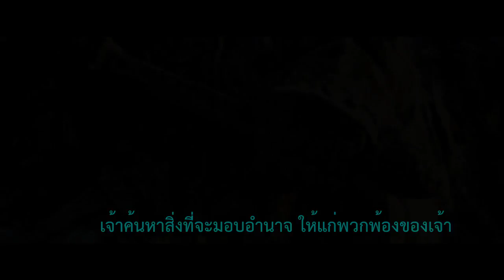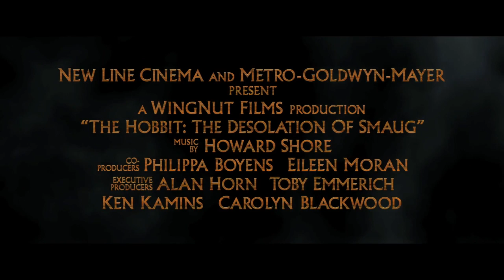The Hobbit เดอะฮอบบิท : ดินแดนเปลี่ยวร้างของสม็อค Official Teaser Trailer ซับไทย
The Hobbit : The Desolation of Smaug - Official Teaser Trailer [HD] ซับไทย
เดอะฮอบบิท : ดินแดนเปลี่ยวร้างของสม็อค เข้าฉาย 13 ธันวาคม 2556 นี้

เป็นเรื่องราวภาคต่อในภาคแรก An Unexpected Journey การผจญภัยสุดคาดคิด โดยเป็นเรื่องราวของคณะผู้เดินทาง 13 คนแคระ และ 1 ฮอบบิท รวมถึง พ่อมดสีเทาแกนดาล์ฟ ถ้าเพื่อน ๆ ได้อ่านหนังสือและติดตามภาพยนตร์เรื่องนี้ จะเห็นว่ามีตัวละครที่แปลกหน้าเข้ามาหลายคน และเกี่ยวเนื่องถึงสงครามแห่งแหวน The Lord of the Ring ที่เคยผ่านมาสายตามาแล้ว จะไขข้อข้องใจในหลาย ๆ เรื่องจะเป็นเรื่องราวที่เข้มข้นมาก ๆ เมื่อการเดินทางใกล้ถึงจุดหมาย การทวงคืนบ้านเกิดและสิ่งเป็นของตนกลับคืนมานั้น มันไม่ได้ง่ายอย่างที่คิดไว้ เพราะศัตรูนั่นมิได้โค้นล้มลงเอาง่าย และหนำซ้ำศัตรูไม่ได้ทีเพียงฝ่ายเดียว ยังมีศัตรูแห่งความมืดที่มองไม่เห็น ซ่อนตัวอยู่ภายในดินแดนอันรกร้างว่างเปล่าว และสถานที่ที่คิดว่าไม่น่าจะมีอะไร กลับกลายเป็นที่ซ่อนตัวของศัตรูที่ร้ายกาจเกินกว่าที่จะโค้นล้มได้ง่าย ๆ พวกเขาจะจัดารกับสิ่งชั่วร้ายทั้งหลายเหล่านี้ได้ยังไง ติดตามได้ในโรงภาพยนตร์ 13 ธันวาคม 2556 นี้ครับ